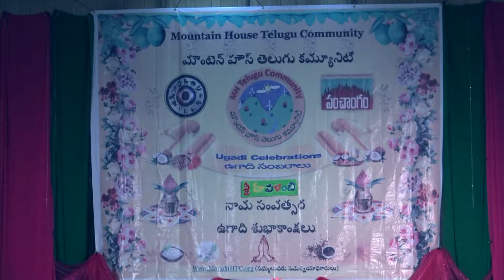4. MHTC Ugadi 2017 Ek Dantam Gajananam